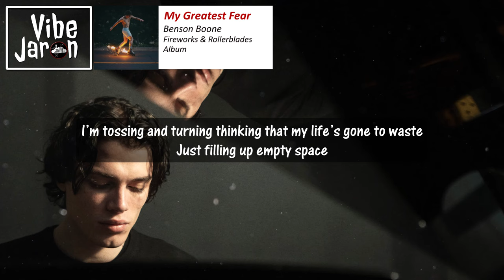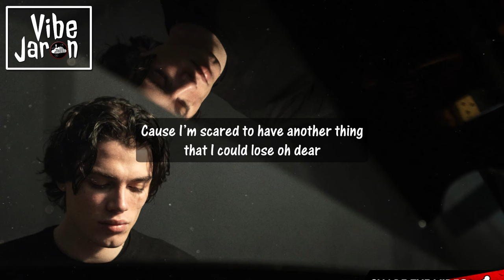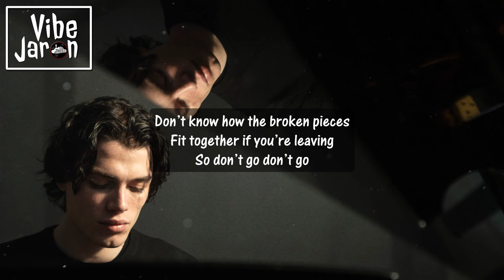Benson Boone - My Greatest Fear (Lyrics) | THE TEARSMITH Rigel Inspired Song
Benson Boone - My Greatest Fear (Lyrics) | Fireworks & Rollerblades | Pop | The Tearsmith Rigel  Inspired Song /Music/Soundtrack

Listen to 'Fireworks & Rollerblades' the debut album from Benson Boone now

Upload Time will be around 1:30 pm EST

If you like the song, Share it with Friends. You never know It will help the artist and the channel as well.

If the artist or the label of the song has any issues with the upload, please contact on , it will be immediately deleted.